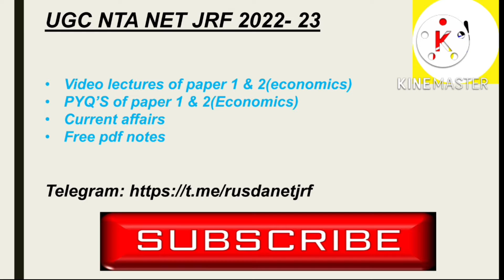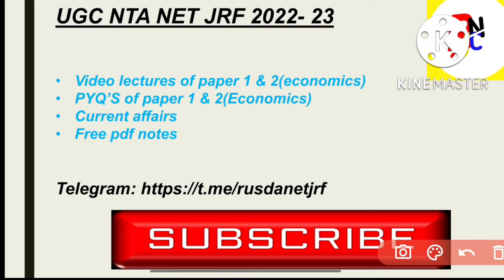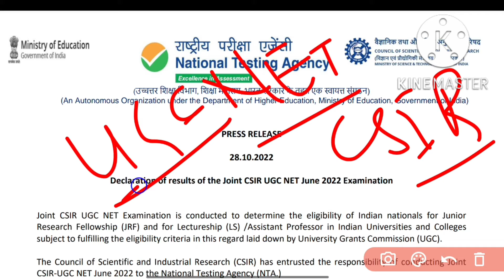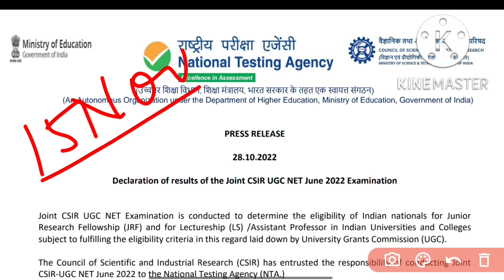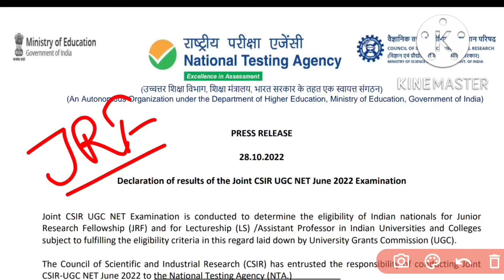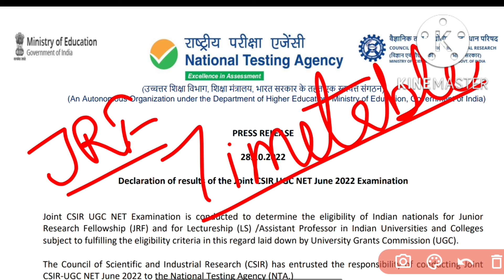Ugc net result| December exam ugc net update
SWAYAM, SWAYAM PRABHA|Teaching aptitude|Ugc net paper 1

Last minute revision economics ugc net

Exam analysis shift 1 & 2| 29 September ugc net paper 1